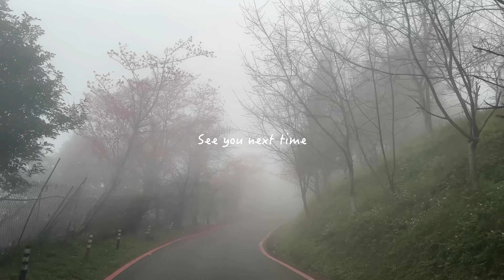超美櫻花樹下露營｜日本爆賣超高CP值 WAQ IGT桌｜Winnerwell® 小壁爐｜四季露營區｜Chirin let's go!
終究要用IGT桌，超高CP值好用推薦，新傢俱與新裝備，趁新年一次換新。
「WAQ 3單位  IGT桌」
日本三小時爆賣500張
每個零件皆可拆、收納小、重量輕
5公分高度調整，搭配任何露營椅
含下層桌板，雙層收納超便利，燈柱、掛架一應俱全
三單位桌面，附4片半單位質感木桌板
洽『三遷所』露營道具選物店IG詢問
「Winnerwell® 小壁爐」
體驗了瑞典品牌100年前的經典浪漫
復刻經典鐵爐，讓戶外生活多一分品味
並兼具溫暖與炊煮功能

[P.S 影片為4K畫質與ASMR聽覺感受，為增加視覺與聽覺體驗，建議用大螢幕開聲音或戴耳機觀看。]